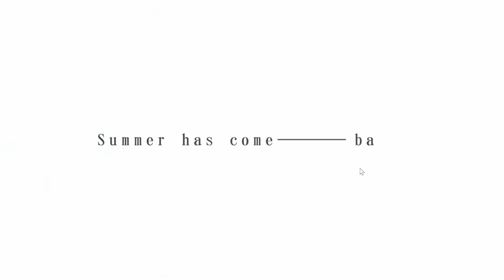mudslides gran turismo, dokyusei and ex-wives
sally really is a nice lady.

pop on down to gary's on monday for half off your mud slides.

follow baby flame on the new twitter*

leave your PSN id down in the comments and i promise ill add you to play gran turismo. i need people to play with because tj is always busy getting maidens